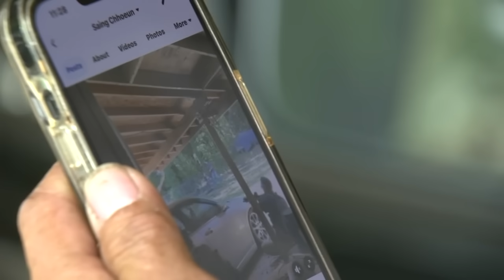Former refugee who escaped war in 1980s films part of Charlotte police shootout from his garage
A refugee who fled war-torn Cambodia decades ago and settled in Charlotte was stunned Monday when a barrage of gunfire erupted at the house next to his.